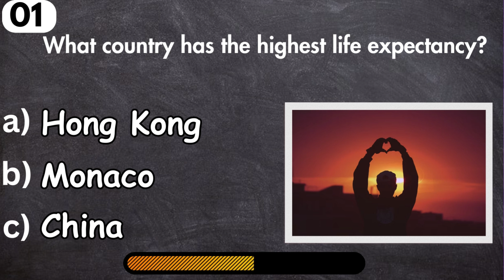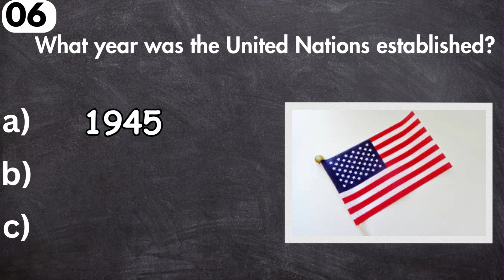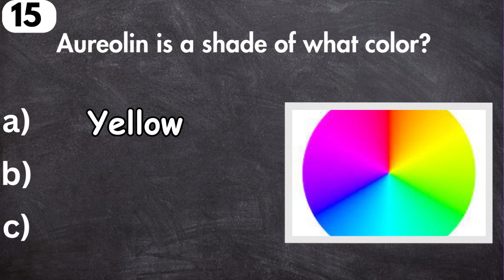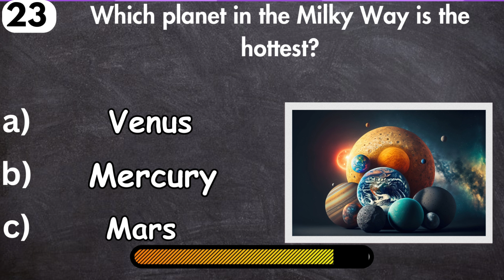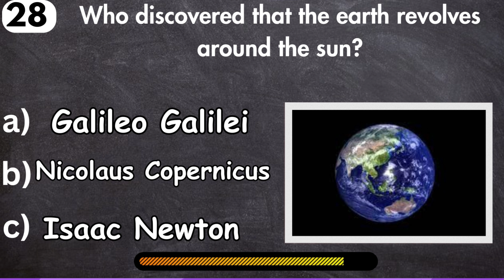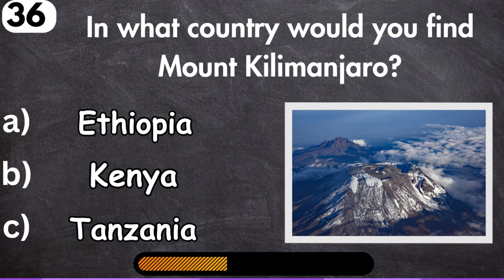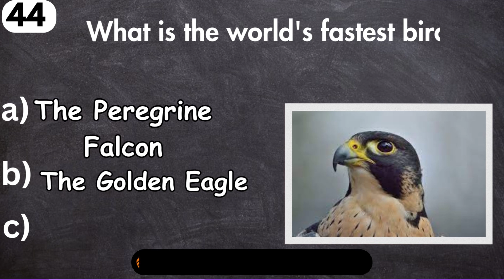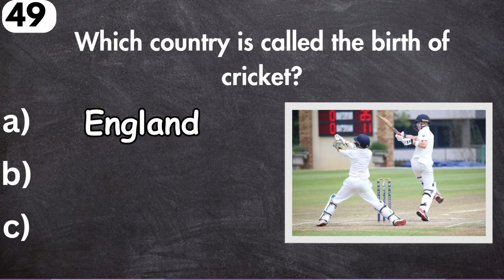General Knowledge Quiz #1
Ready for a quick mental challenge? Join us for a General Knowledge Quiz covering diverse topics from geography to pop culture. Perfect for trivia enthusiasts and those looking to boost their knowledge!

🌍 Explore the World: Geography, history, science – our quiz spans the globe, offering a mix of questions.

🚀 Engaging Questions: From ancient history to modern tech, diverse questions to keep you on your toes.

🤔 Multiple Choice Format: Easy answering with multiple-choice options. Challenge yourself!

🏆 Compete with Friends: Grab a pen or challenge friends and family. Who's the trivia master?

🔍 Timestamps for Navigation: Jump to specific topics with our convenient timestamps.

🔔 Stay Tuned: More quizzes, challenges, and educational content coming. Let's make learning fun!

🧑‍🏫 Educate, Entertain, Enjoy! Hit play and let the knowledge journey begin!